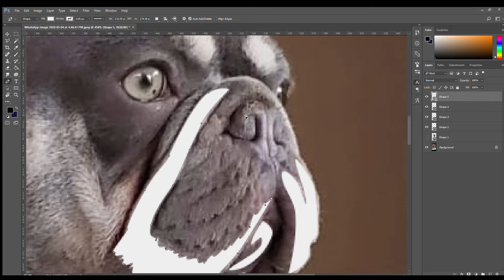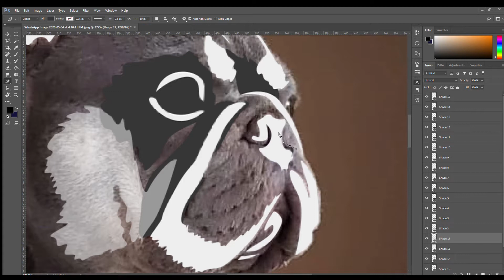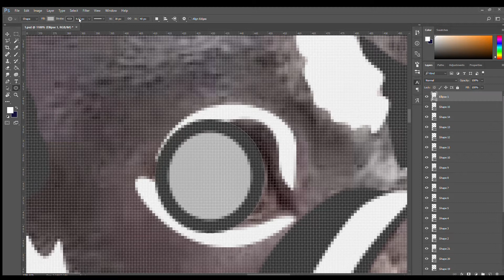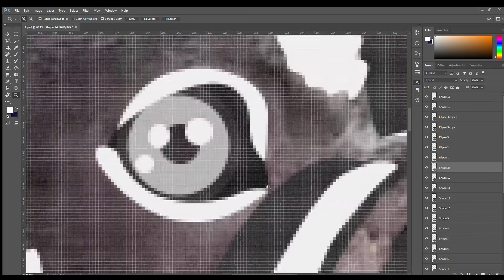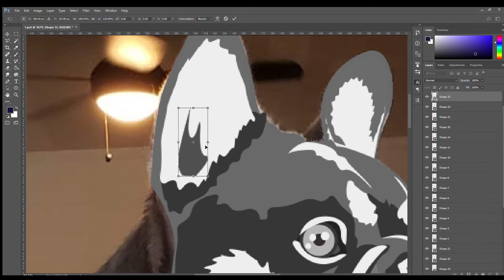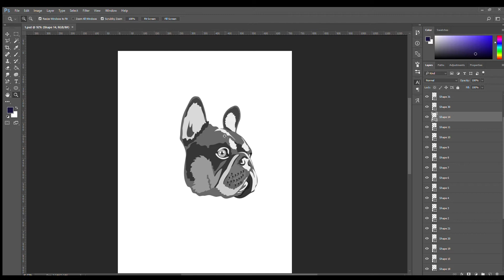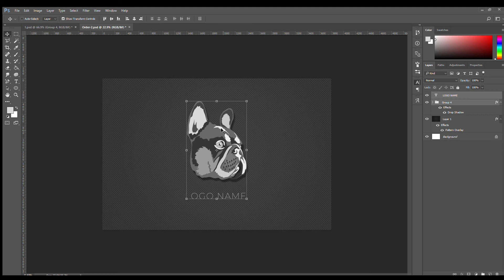Dog Portrait - Man's Best Friend | Time Lapse | Adobe Photoshop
Video made for Fiverr gig in the form of timelapse. I am a professional graphics designer working on a full time job. You can also order on my fiverr for work as I am also a part-time freelancer.

Instagram.com/fiazahmed786